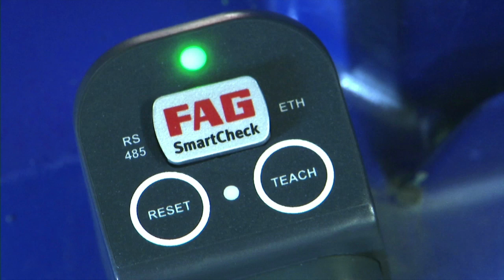MiHow2 - Schaeffler - FAG SmartCheck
Schaeffler stops in to demonstrate how the FAG SmartCheck works. For more instructional videos on various products, please visit MiHow2.com.